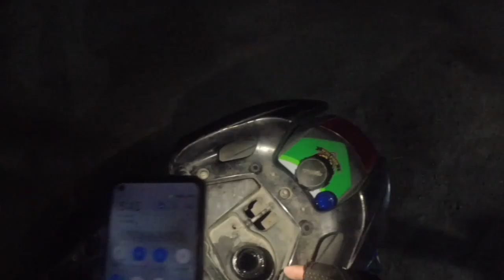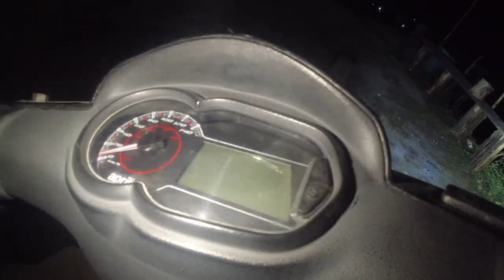Moto Vlog||riding skill#arunachalpradesh#northeast#India.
Moto Vlog